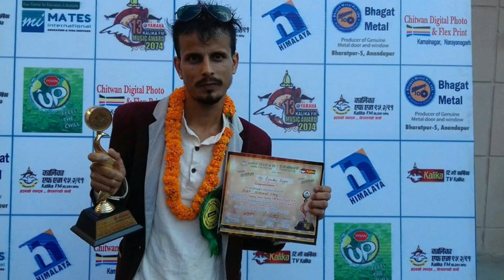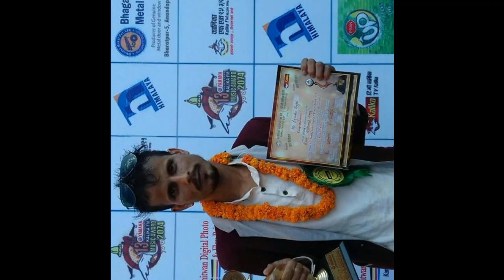स्टेज तताउन ब्यस्त गायक गायिकाहरु Sugam,Kamal,Pramod,Himal,Hemanta,Melina